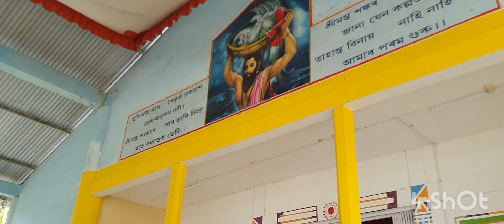গাঁৱৰ ৰাইজৰ লগত হোলী খেলাৰ সুন্দৰ মুহূৰ্তবোৰ